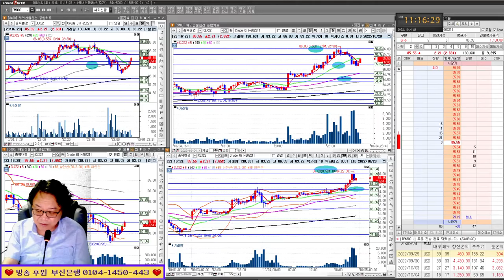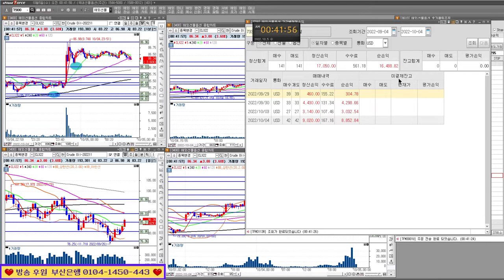4연승/오늘은 초대박/실전투자대회 입상자 닥터케이의 주식방송 22/10/04